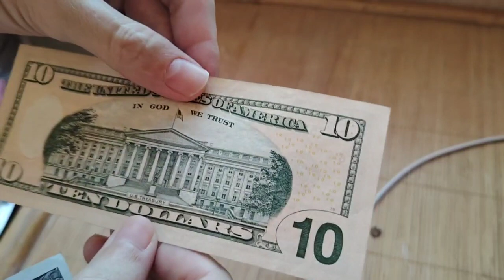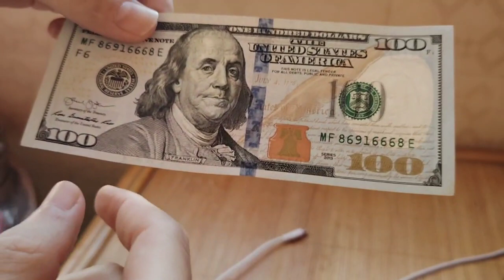USD 10 and USD 100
How to check if the dollars are real.